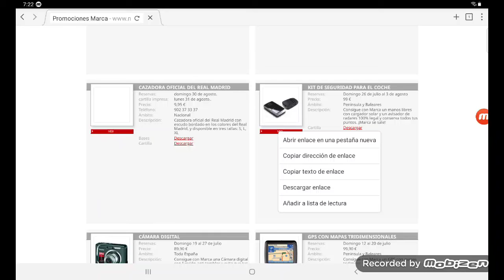promoción periodico marca 2009: kit de seguridad